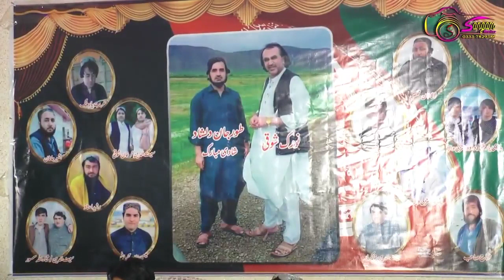Muhammad Ali shoqi || Sanam Zma Sara Yu Zai we#Muhammadalishoqi#chaman_songs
M ali Shoqi
niamathero
chaman_songs
raziqshowqi
khanshoqichamanwala
M ali Shoqi
Niamat Hero
Yawaz shoqi
محمد علی شوقی
 چمن والا
Malishoqi
Raziq
khan shoqi Bismiullah jan
Raziq shoqi
Naeem jan showqi
Muhammad ali Showqi
 Shoqi Pashto song
Norak shoqi pashto Bandar
pashto Attan Song
Pashto Ghazal
Muhammad_Ali showqi
muhammad ali chaman wala

slowed first time in chaman songs history

Audio taken from Wep named